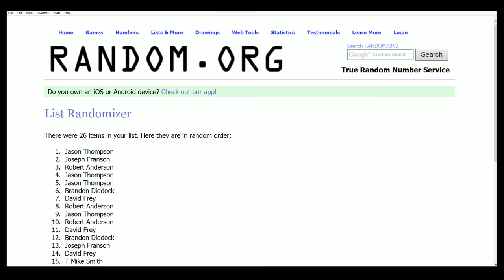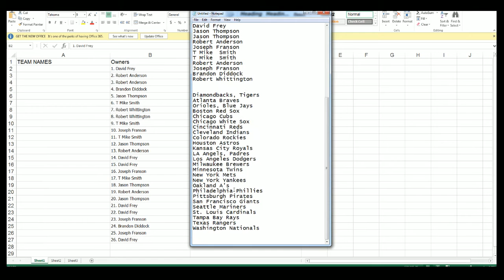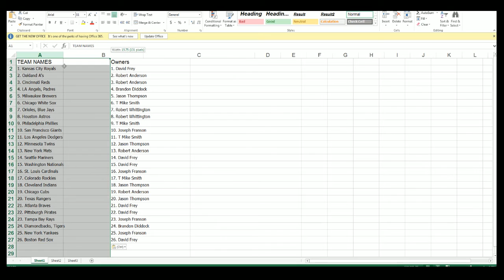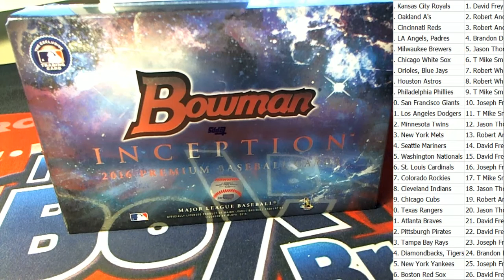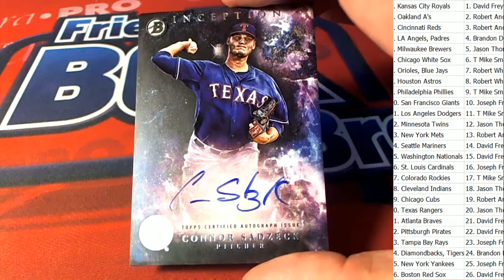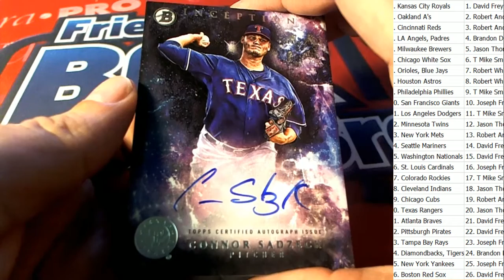2016 Bowman Inception Baseball ID OctINBB111